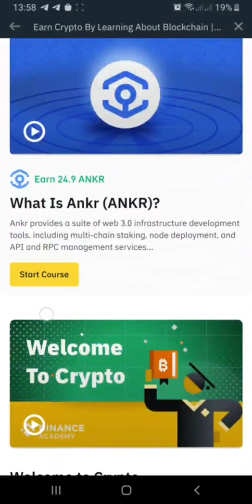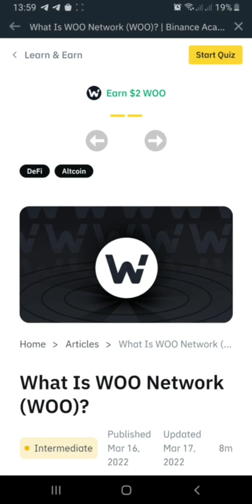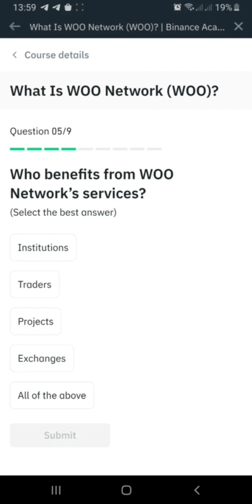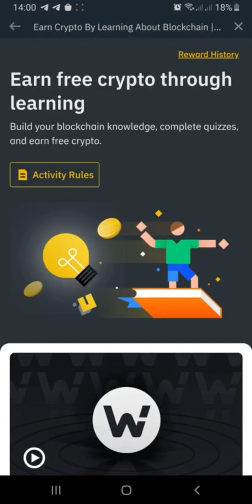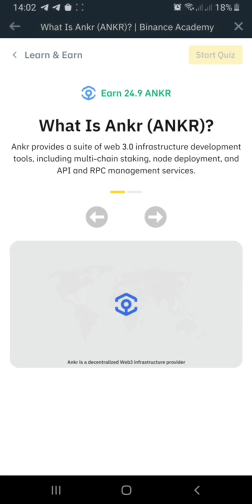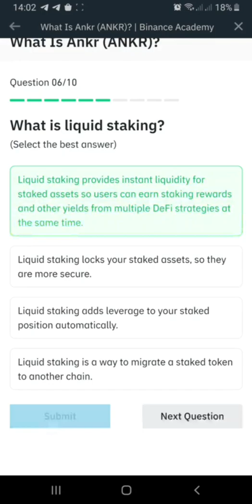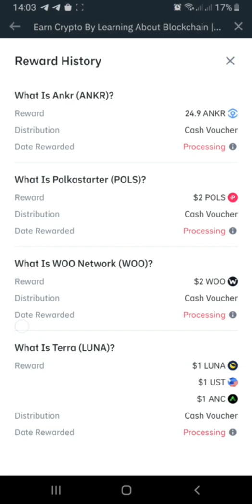HOT Kèo tiền tươi từ Binance bằng cách trả lời câu hỏi - Rất đơn giản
Kèo tiền tươi từ sàn Binance (Learn & Earn) làm xong về ví luôn nhé ae...

Ae chưa có tài khoản sàn Binance đăng ký ủng hộ mình nhé (nhớ KYC)

Ae có rồi thì Mở Binance APP và Click 'LEARN & EARN' Banner

Chọn Start Course === bấm qua mấy cái mũi tên rồi chọn trả lời câu hỏi..
Dưới đây là đáp án mọi người có thể tham khảo

🟢 LUNA Quiz Answer :
1. B
2. B
3. D
4. C
5. B
6. B
7. B
8. A , C , D
9. A

🟢ANKR Quiz Answer :
1. B
2. D
3. A
4. D
5. A
6. A
7. B
8. A
9. D
10. A

🟢Polkastarter Quiz Answer :
1. B
2. A
3. C
4. C
5. A
6. C
7. C
8. A & D

🟢SHIB Quiz Answer :
1. A , B , C , D
2. B
3. A
4. B
5. B
6. A

🟢WOO Quiz Answer :
1. D
2. A
3. D
4. A
5. E
6. B
7. A
8. E
9. A

🟢BUSD Quiz Answer :
A
A , B , C ,D
B
A
B

Làm xong đợi vài phút , sau đó vào "Reward Center" claim về Ví